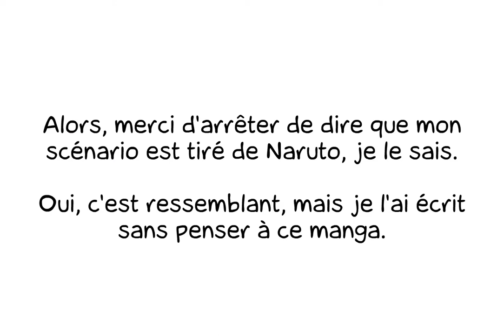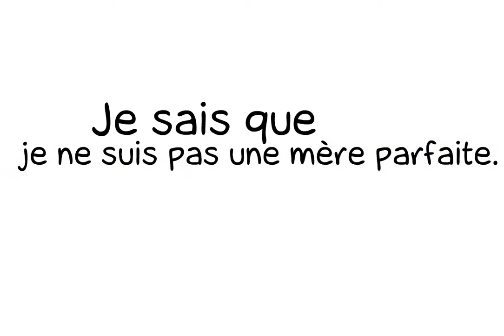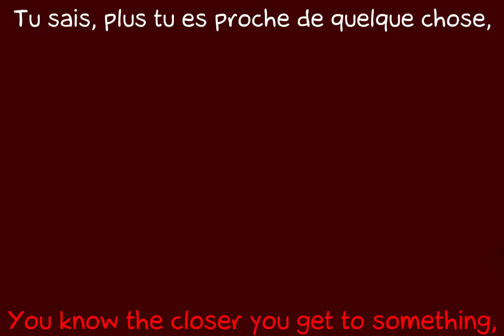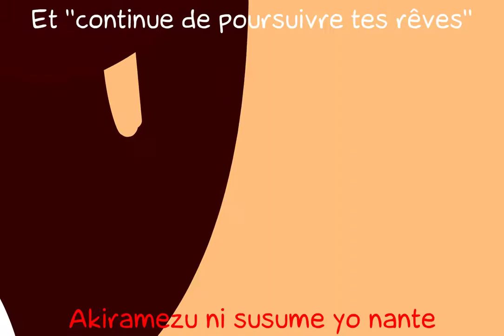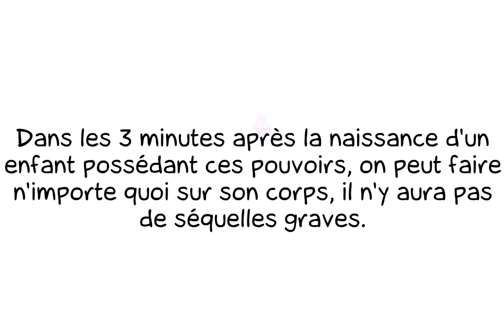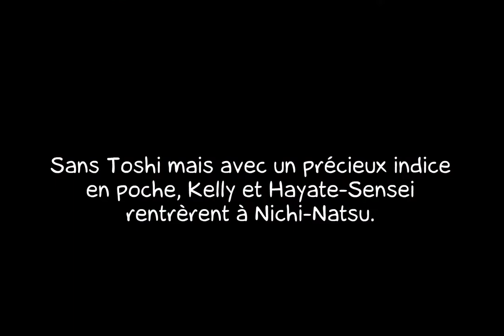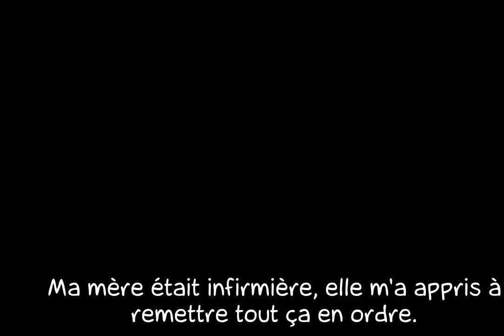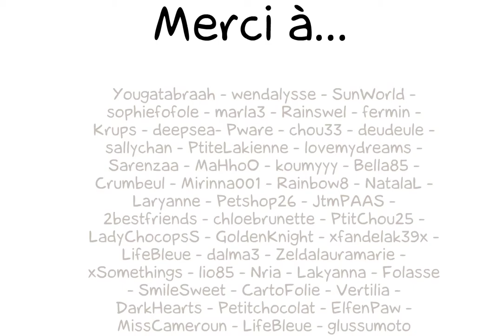Satix II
Satix II, par MlleSmile le 14/01/2012 sur LaCartoonerie.